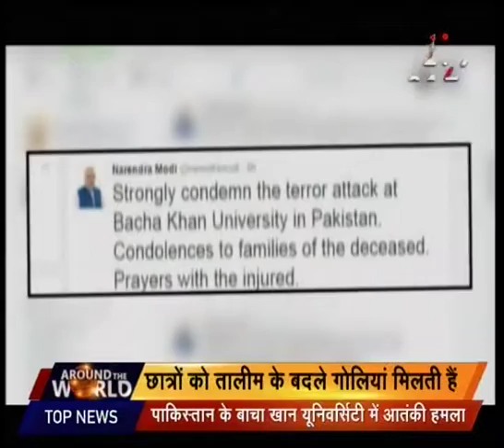Watch : Around The World